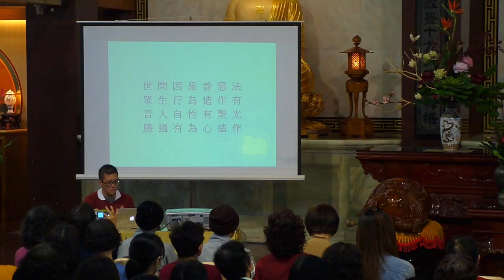心培和尚－人間佛教觀心法門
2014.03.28 佛光山新莊擇善寺「幸福與安樂」系列講座